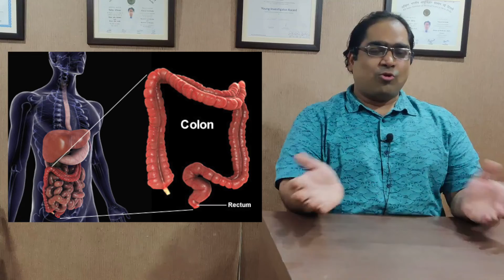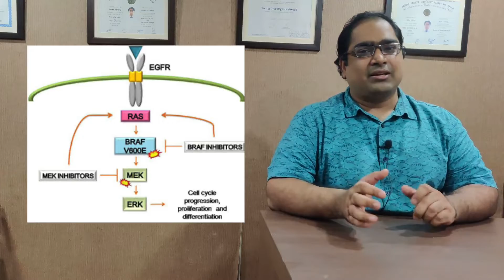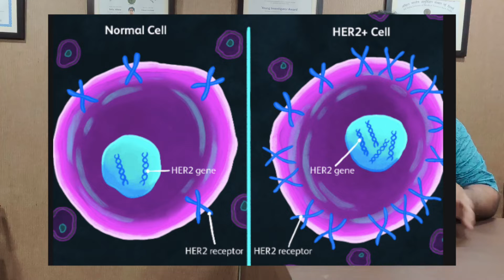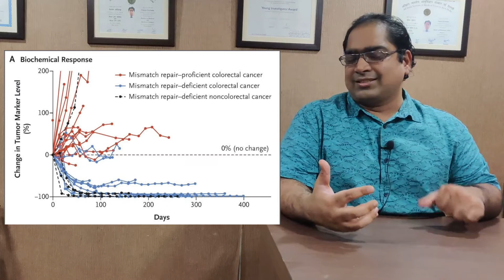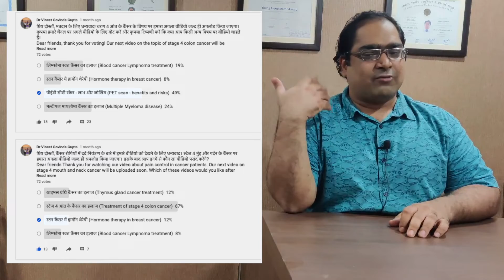स्टेज 4 आंत (कोलन, रेक्टम) कैंसर इलाज - DM(AIIMS) - Stage 4 colon rectum cancer treatment 2020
स्टेज 4 बड़ी आंत (कोलन, रेक्टम) के  कैंसर का इलाज कैसे होता है? लैट्रिन के रस्ते (बड़ी आंत) कैंसर का स्टेज 4 में भी उपाय है। इम्मुनोथेरपी, टार्गेटेड थेरेपी, कीमोथेरेपी से फैले हुए कैंसर को भी ठीक कर सकते है। आंत का कैंसर जो पेट, लिवर, पेट की लाइनिंग, फेफड़े, हड्डी में फ़ैल चुका है उसका भी उपाय है। जिन कैंसर का इलाज ऑपरेशन (सर्जरी) से नहीं हो सकता, उन्हें दवाइयों से रोक सकते है। इन्हे कैसे ठीक करते है? इन मरीज़ों की ज़िन्दगी (survival) कितना होता है? यह मरीज़ कब तक ज़िंदा रह सकते है? दिल्ली के मशहूर कैंसर स्पेशलिस्ट मेडिकल ऑन्कोलॉजिस्ट डा विनीत गोविंदा गुप्ता MBBS (AIIMS) , MD (AIIMS), DM (AIIMS), गोल्ड मेडलिस्ट से जानें।

फेसबुक: @drvineetgovindagupta
ट्विटर: @drvineetgovinda